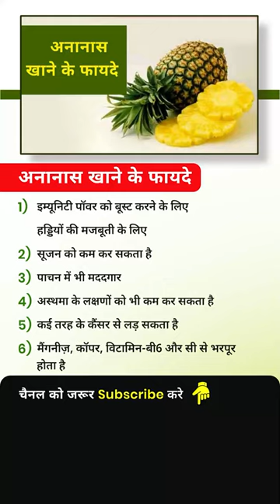अनानास खाने के फायदे🍍😋😍health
अनानास खाने के फायदे
Benefits of eating pineapple
Ananas Khane Ke Fayde
pineapple Khane Ke Fayde